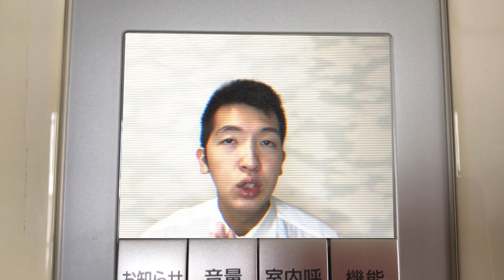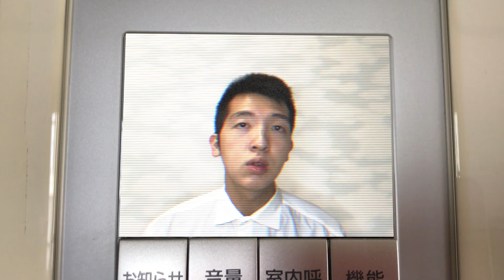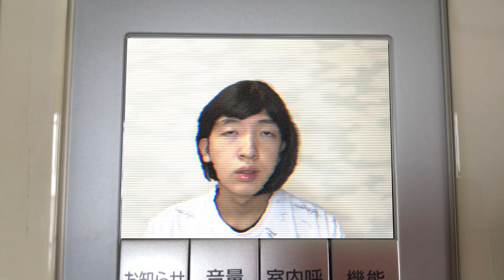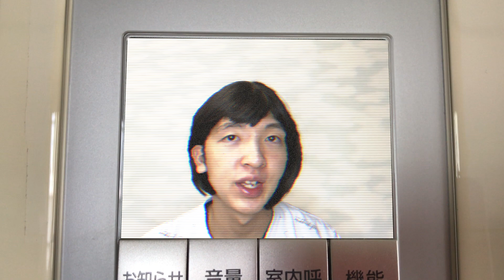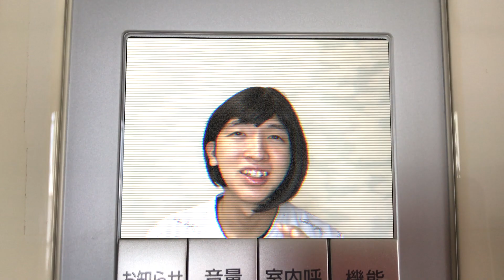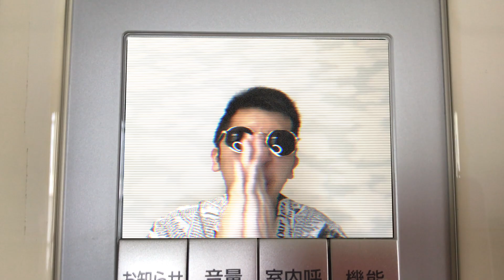【超簡単‼︎】招かれざる訪問者の撃退方法５選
今回は訪問販売、宗教勧誘、借金取り、図々しい赤の他人などを簡単に帰す方法をご紹介します！なお私は先述した訪問者たちが家に来た経験がありませんので、完全に想像に過ぎませんが、よろしければ今後の参考にどうぞ。

【自己紹介】
　バーサーカーモンキーズと申します。
「しょうもないけど、なんか好き♡」を目指して、マルチに様々なことをやっています。
また、今後の活動の励みになりますので、コメントも心よりお待ちしております。
動画は毎週土曜日に投稿します！余裕があれば別の日にも投稿します！

【使用させていただいたサイト】